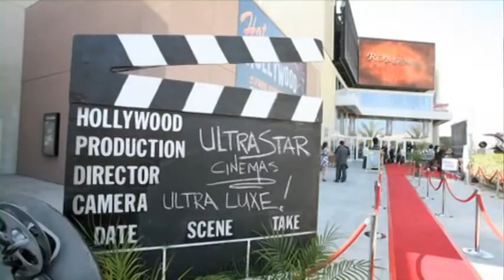2011 Anaheim Tourism Business of the Year - UltraStar Cinemas